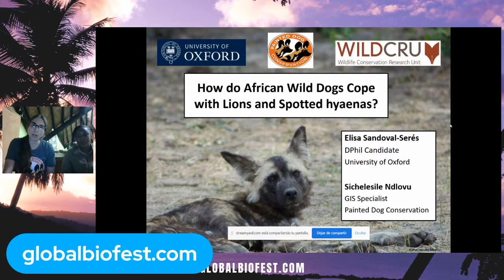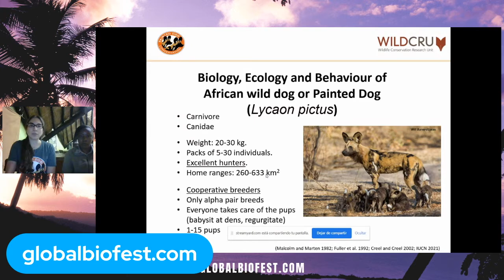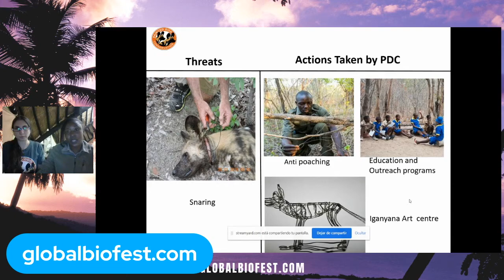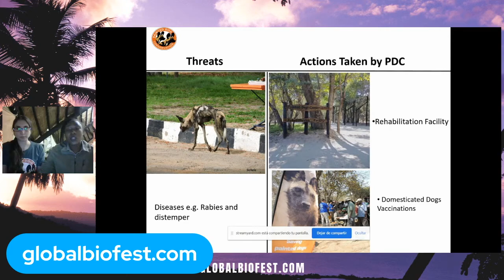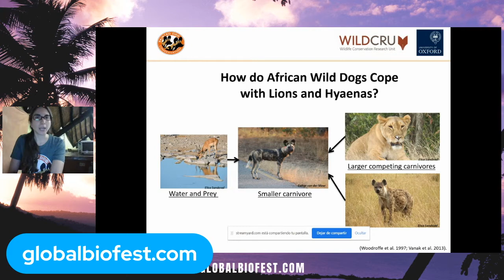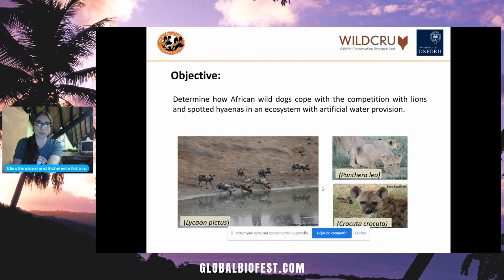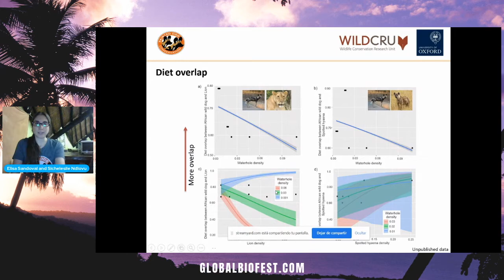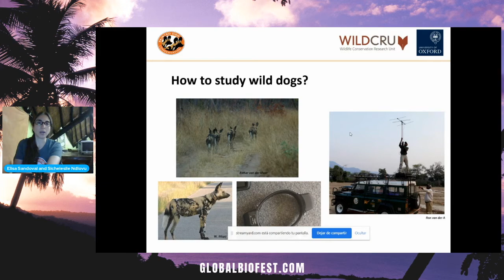Elisa Sandoval Serés | How do African Wild Dogs Cope with Lions and Hyaenas?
I am a DPhil student in Zoology in WildCRU at the University of Oxford. I am looking at the competition of African wild dogs with dominant predators (lions and spotted hyaenas) in an ecosystem with artificially pumped waterholes in Zimbabwe. I am working with Painted Dog Conservation with the aim to help African wild dog's conservation.